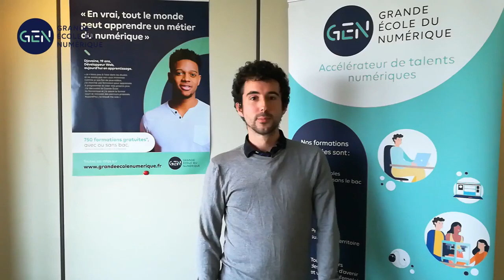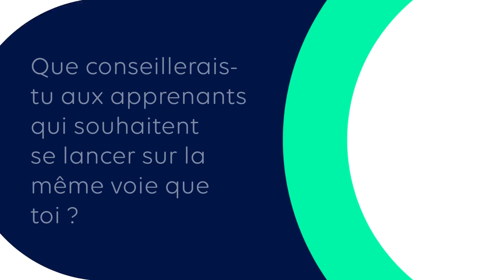SUCCESS STORY Thibaud : le vainqueur du prix GENIUS !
SUCCESS STORY #4

Thibaud Maurel, ancien apprenant de la formation labellisée Grande Ecole du Numérique du Wagon, a participé au concours du Meilleur Développeur de France et a remporté le prix GENIUS qui récompense le meilleur apprenant de la GEN.

Thibaud a découvert l'univers du code en école d'ingénieur. Après une année en Nouvelle-Zélande, il a décidé de se lancer dans le développement en suivant une formation au Wagon. Il est aujourd'hui assistant au Wagon pour aider les nouveaux apprenants et mène en parallèle des projets en freelance.

En savoir plus sur la formation labellisée Grande Ecole du Numérique du Wagon à Paris